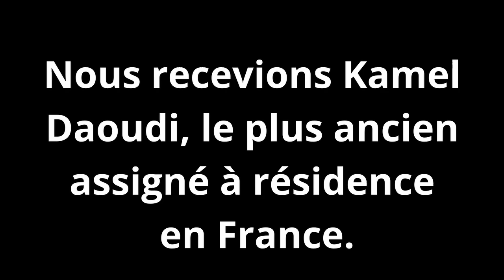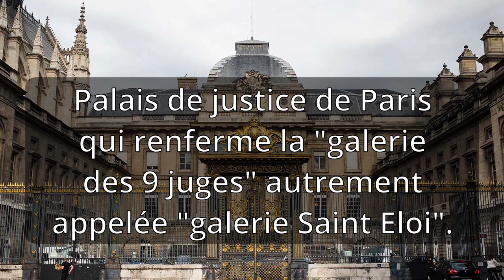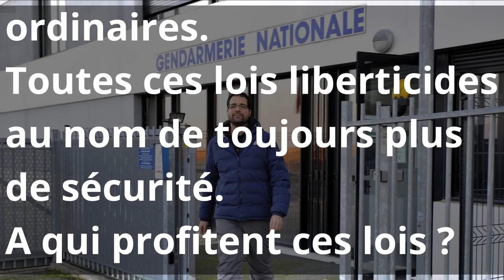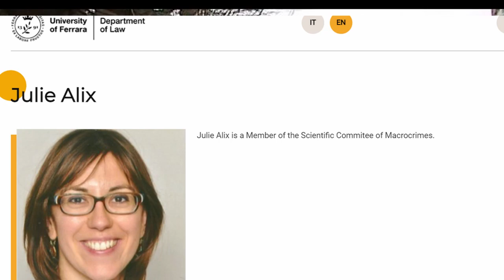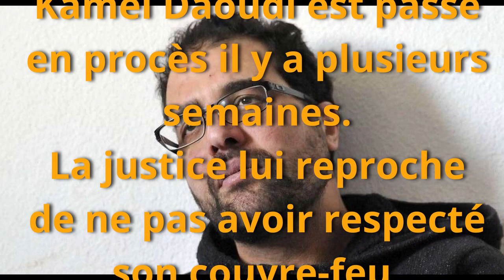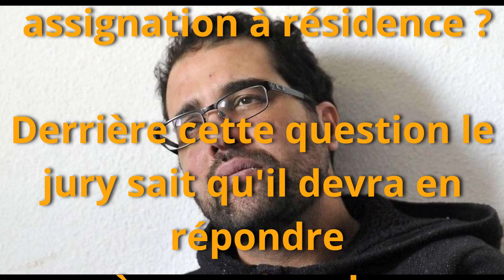Au nom de l'ordre, coupable à vie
(réutilisation autorisée) Remix d'une émission diffusée il y a sept mois.
Nous recevions ce jour-là Kamel Daoudi, le plus ancien assigné à résidence de France.
Son témoignage est poignant, ses analyses percutantes et son humanisme n'est plus à démontrer.